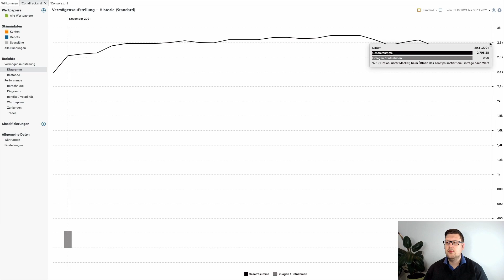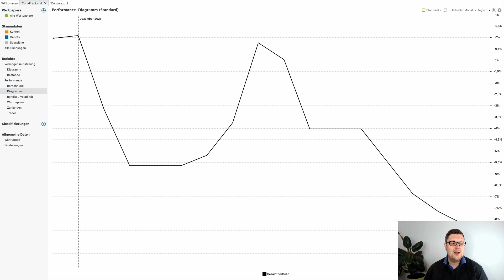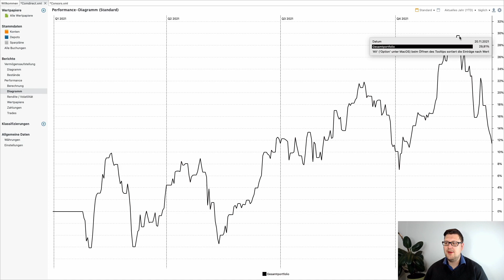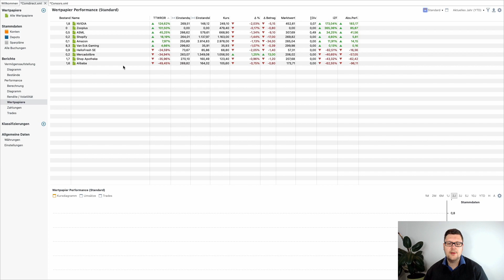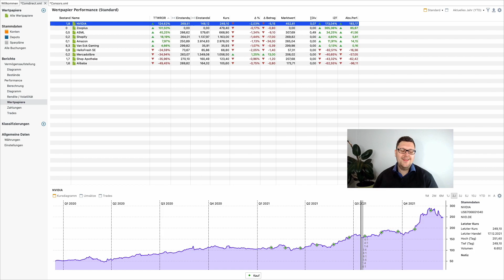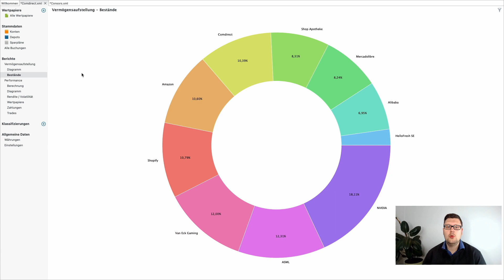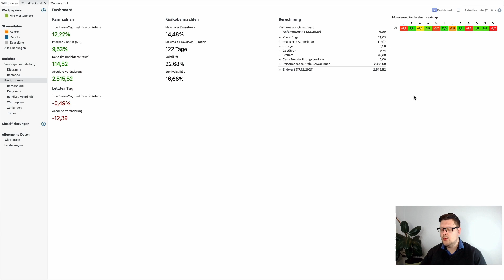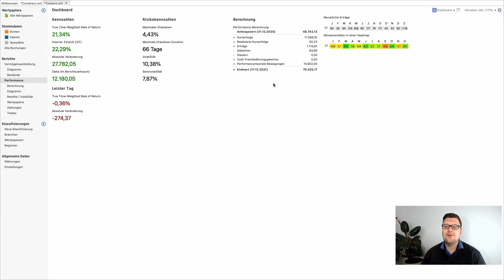Venture Depot Update November 2021 - Meine Aktien & Depot Performance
Du willst deine Performance tracken? Kennst du schon Getquin?*
Ich bin neuerdings auch auf Tiktok &Twitch unterwegs:
Du willst mich Supporten?
Mein Equipment:
Meine Lieblingsbücher:
In diesem Video geht es um das Thema: Venture Depot Update November 2021 - Meine Aktien & Depot Performance

Viele Grüße
Sven